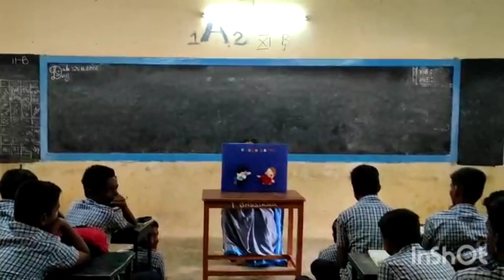Puppet show by M.Kavitha for 11th std. Computer Science students on "Cyber Crime'".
Puppet show by our second year student M.Kavitha in Government higher secondary school, Lalgudi for 11 th std. Computer science Students on "cyber crime" Lesson.